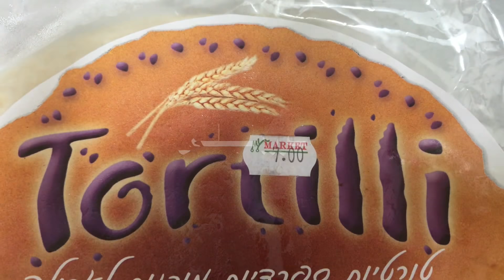تورتيللي بحشوة الخضار واللحم والدجاج (بالفرن)